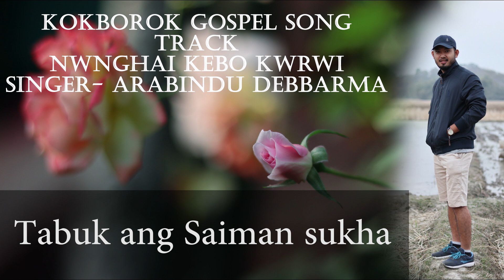Nwnghai Kebo Kwrwi || Kokborok Gospel Track || AD tongham Online Ministries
Your Brother Arabindu Debbarma